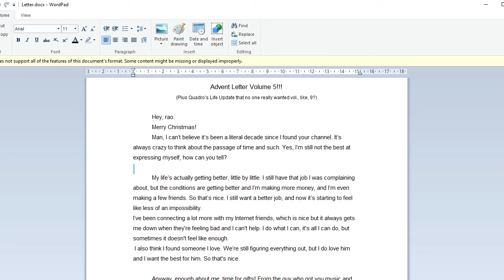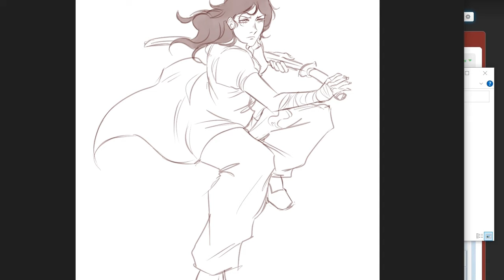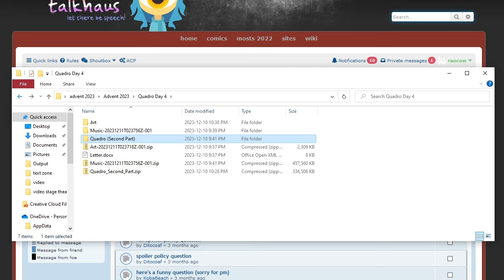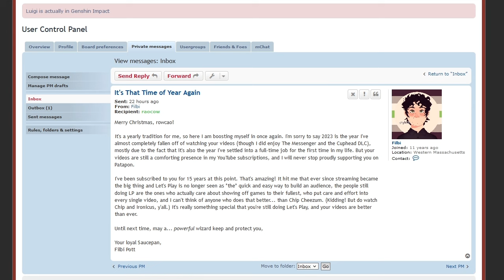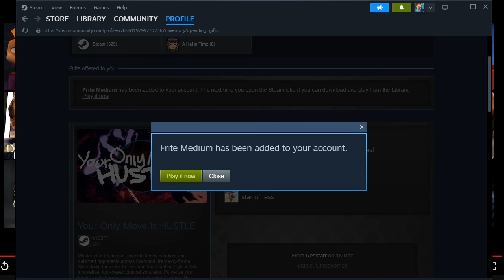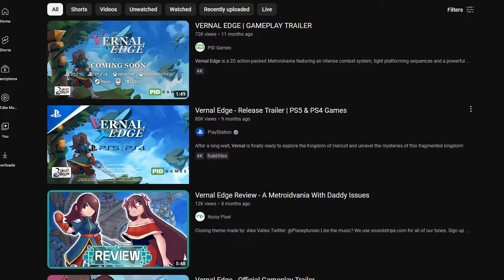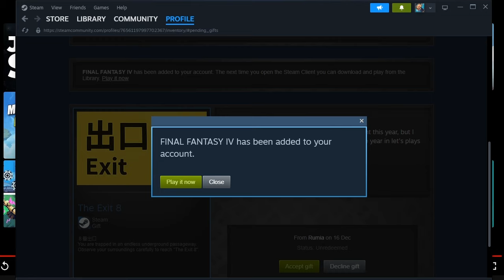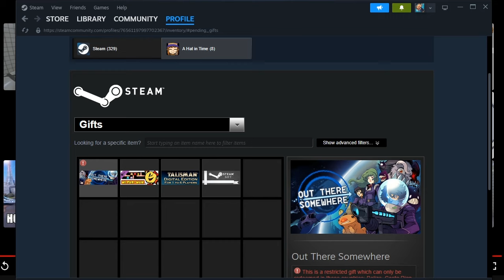12 Days of Christmas!! Day 4: png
wow it's like christmas in december :O